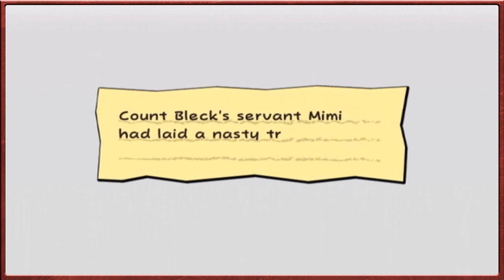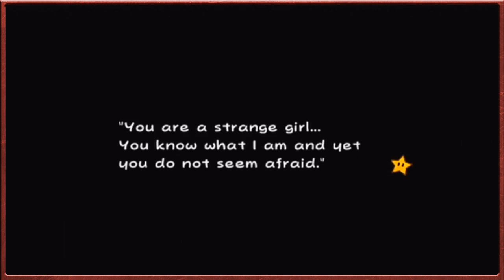Super Paper Mario - Guess The Merlee, Mimi & Luigi's Void Adventure - Episode 10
As we start off on the latest version of the Guess The Merlee show we ask many questions to ascertain her identity, however knowing nothing about her to confirm the answers we turn to a small insect to reveal to us the truth and begin the battle versus Mimi!

Meanwhile in the dark void Luigi is waking up, assisted by two Goomba's who are quite happy to betray him at a moments notice they attempt to escape however Nastasia catches up with them...